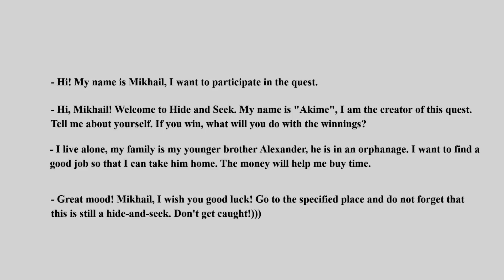Tonight some Horror Indie from the Internet